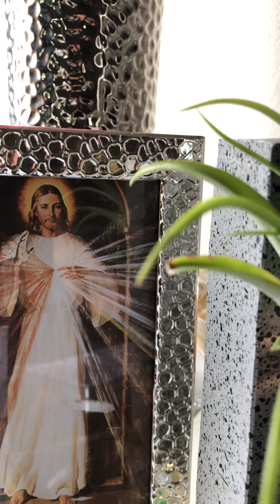MISSION THE LIGHT #66 We live with Christ